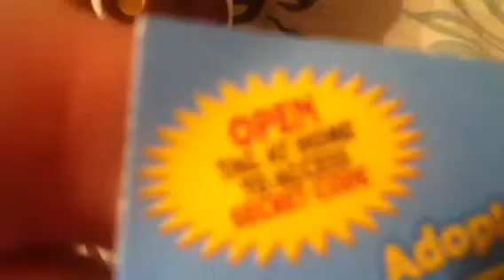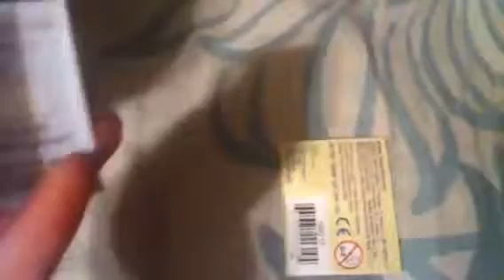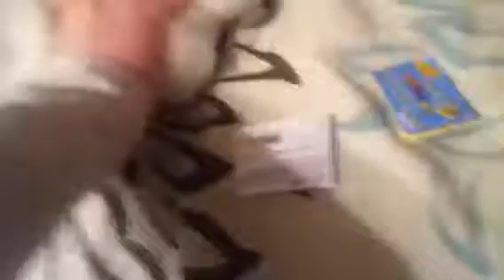Updates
It was just going to compare the old and new tags!!! Sorry it was so long